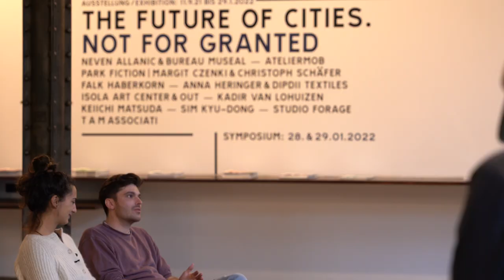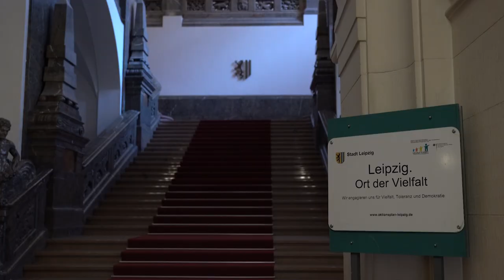New Urban Progress – The Documentary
The New Urban Progress (NUP) documentary was premiered at the Progressive Governance Summit 2022: Joining Forces. The travel documentary follows the NUP fellows on their two 10-day research trips in Germany and the United States, where they debate and exchange how cities can be more inclusive, democratic, and sustainable. The young urban practitioners share best practices, innovative ideas, and ambitious visions for progressive politics in urban settings and discuss the role of cities within the transatlantic relationship. You can learn more about the fellowship at new-urban-progress.org